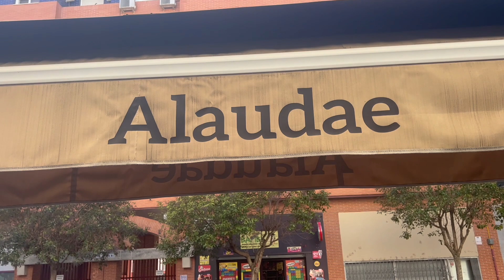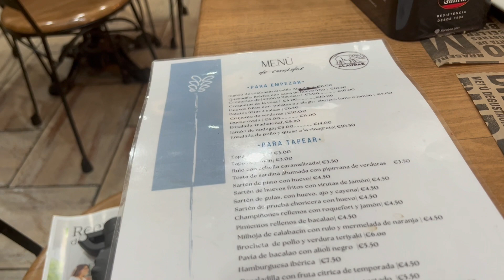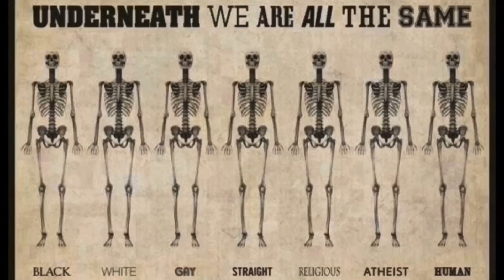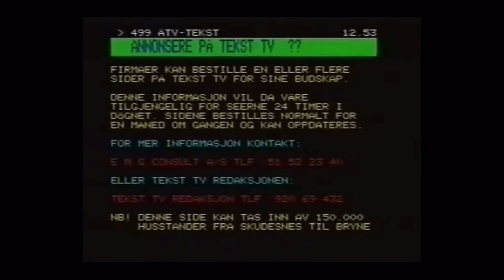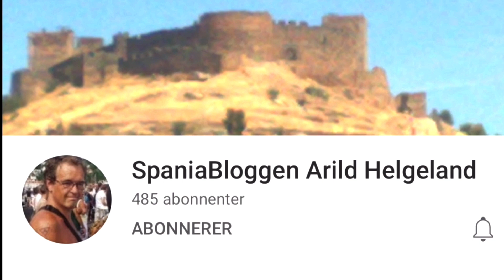Grisekjake og hemmelighet på cafe Alaudae i Mérida